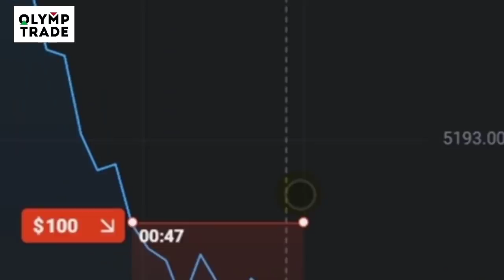Isang tira 8 points agad! Napaisip din si Rodman sa kakaibang rules na ito ng North Korea sa laro!